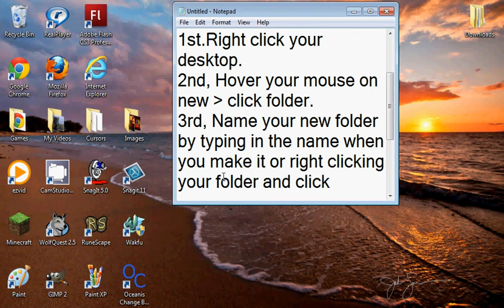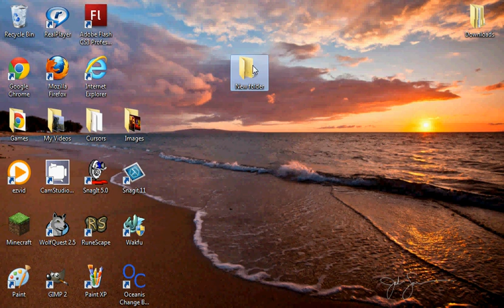How To Make a new Folder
A very short simple video.